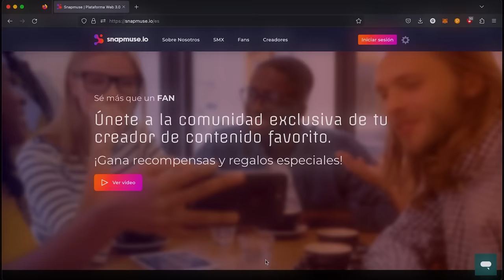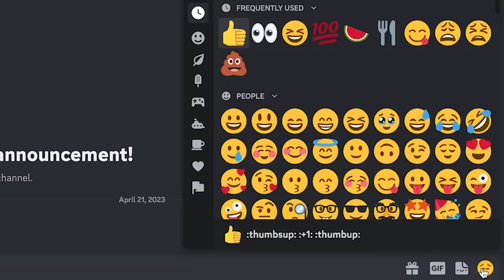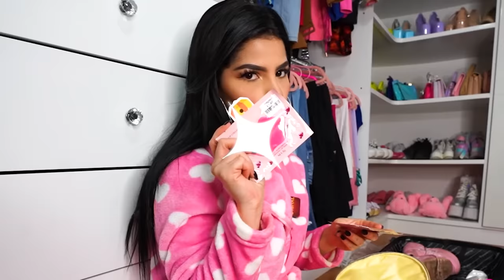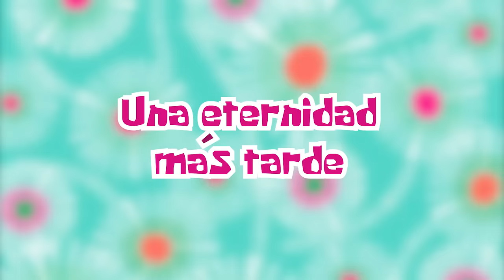VIAJANDO SOLO de COLOR ROSA por UNA SEMANA!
MUAAAAAAAA😍